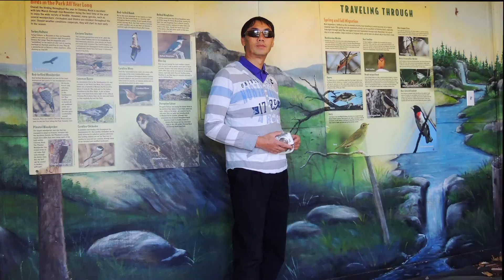Yuav Hlub Koj Yuav Nrog Koj Nyob